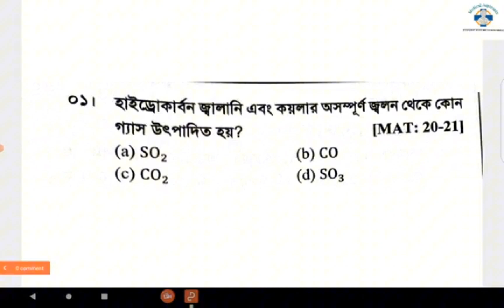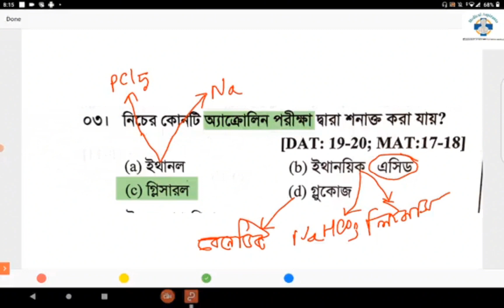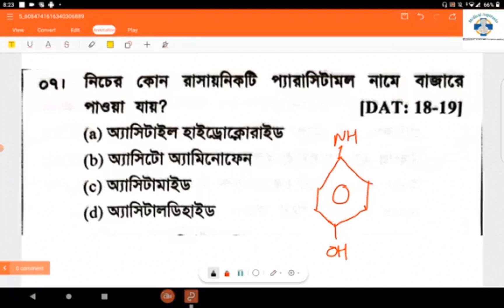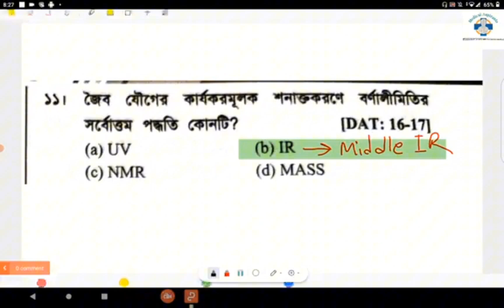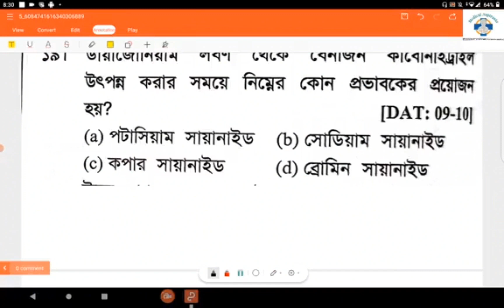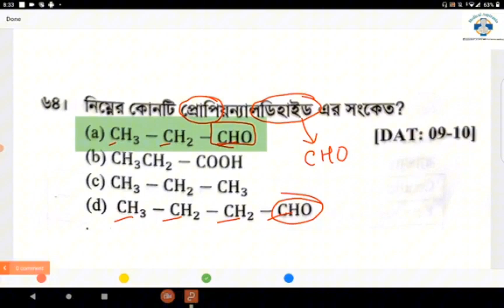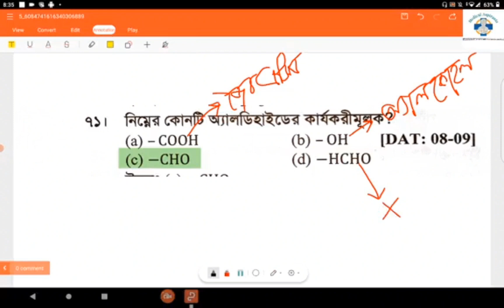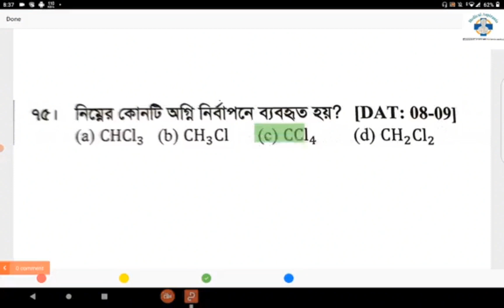জৈব রসায়ন-২||বিগত ১৫ বছরের মেডিকেল এবং ডেন্টাল অ্যাডমিশন প্রশ্নব্যাংক সলভ || Medi Aspirants